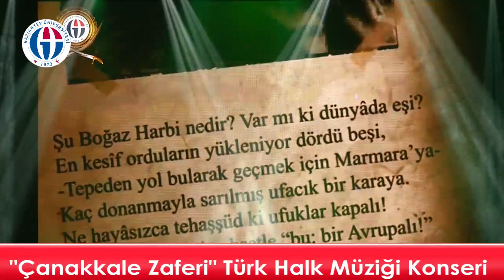18 MART ÇANAKKALE KONSERİ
Yer: GAÜN Mavera KSM Ana Salon